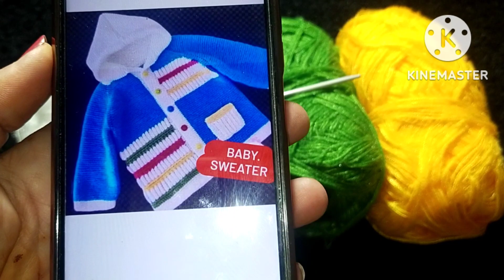2 साल से 3 साल के बच्चे के लिए स्टेप by स्टेप बेबी स्वेटर बनाना सीखे, (पार्ट 3)Baby Sweater, Jacket,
2 साल से 3 साल के बच्चे के लिए स्टेप by स्टेप बेबी स्वेटर बनाना सीखे, (पार्ट 3)Baby Sweater, Jacket,
knittingdesignfortwo colourbabyboyjacket
knittingdesignfortwo colourbabygirlscardigan
knittingdesignfortwo colourbabygirlstop

आज की वीडियो में हम आपको बहुत ही सुंदर बेबी स्वेटर स्टेप बाय स्टेप बनाना सिखाएंगे यह स्वेटर 2 साल से 3 साल के बच्चे के लिए आराम से आएगा, जितना स्वेटर देखने में सुंदर है उतना ही बनाने में बिल्कुल ही आसान है सिर्फ उल्टे और सीधे फंदो से यह स्वेटर बनाया गया है, अगर आपको यह स्वेटर पसंद आता है बताने का तरीका पसंद आता है, तो चैनल को सब्सक्राइब कीजिए, साथ में बैल आइकन को प्रेस कीजिए ताकि आगे आने वाली videos के notification आपको सबसे पहले देखने को मिले ,thanku 🙏